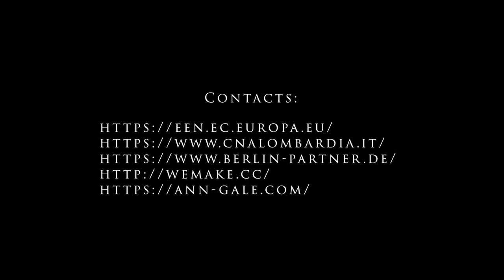Match Code | Ann Galè + WeMake | WorthII Partnership project | IT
Match Code è un progetto di ricerca sui wearable di Ann Galè e WeMake finanziato da Worth II, la seconda edizione dell’iniziativa Worth Partnership Project, finanziato dalla Commissione Europea nell’ambito di COSME, il Programma dell’UE che favorisce la collaborazione tra designer, crafter, makers e piccole medie imprese.

Special Thanks: alla rete EEN (Enterprise Europe Network) con CNA Lombardia che hanno favorito la conoscenza tra Ann Galè e WeMake e prodotto il video come storia di successo!